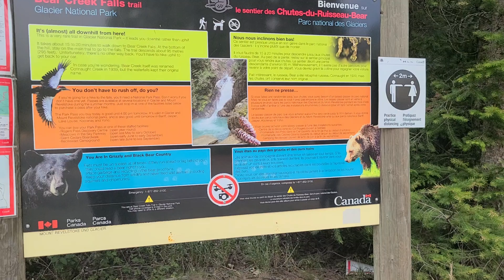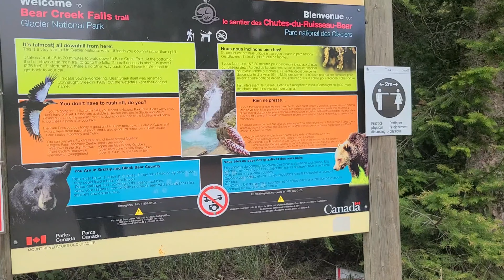Bear Creek Falls, BC | Family Vlog | 2021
Bear Creek Falls , an amazing falls flowing ftom cloff top.. we can chill ourself by going near to falls .. its 2.5 mile hike from trailhead. its awesome place.. if you like our vlogs, please subscribe our channel ..